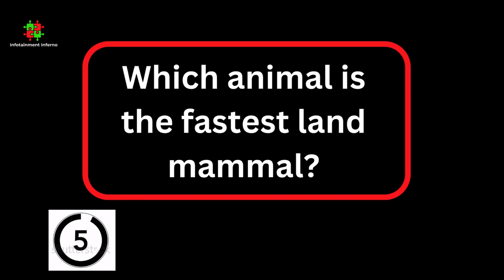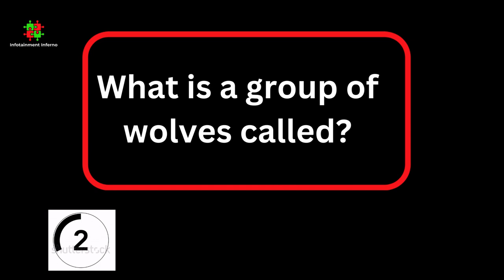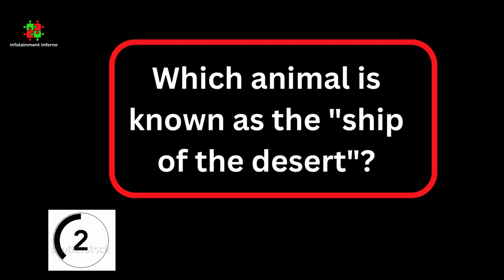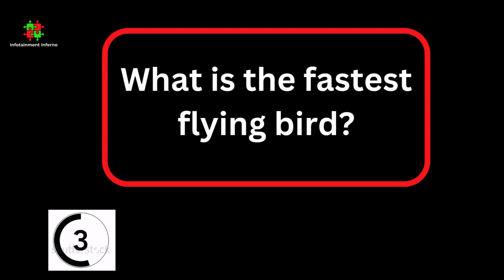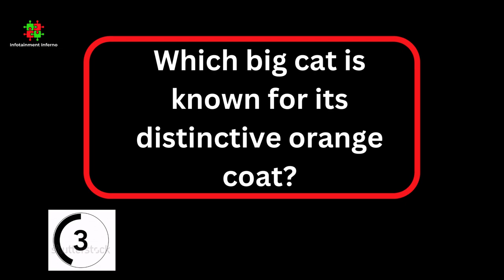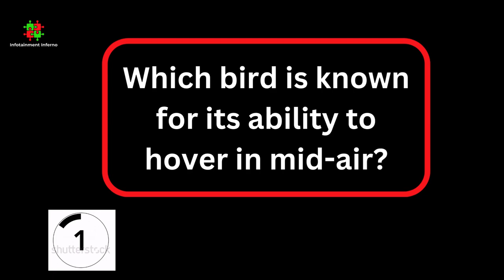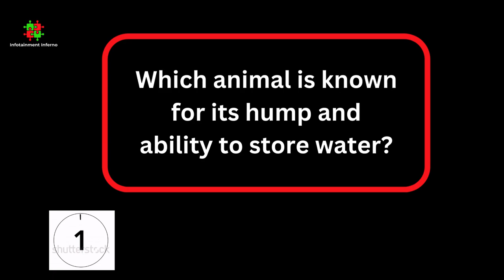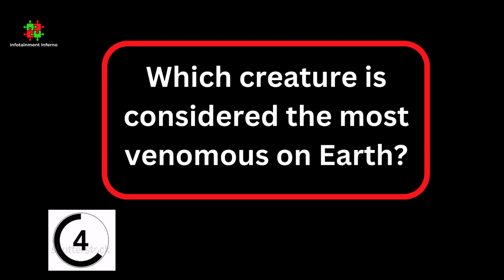Animal Trivia Showdown! 50 Questions To Test Your Knowledge.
Dive into the fascinating world of animals with our latest trivia video! Test your knowledge and discover fun facts about the animal kingdom in this exciting and educational quiz. Are you ready for a wild ride through our animal trivia challenge? Join us and see how many questions you can answer correctly!

 Tropicana (trivia)
Music from Uppbeat (free for Creators!)